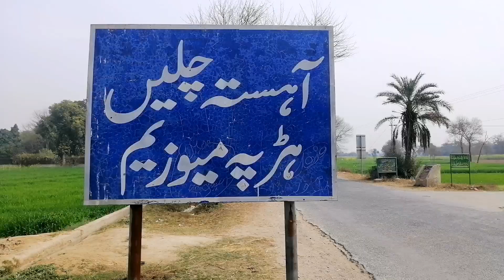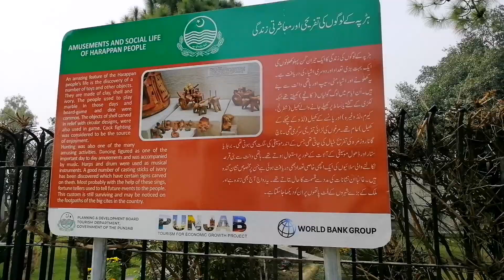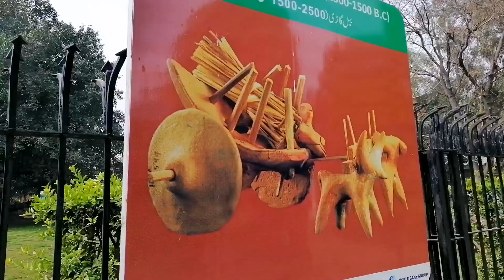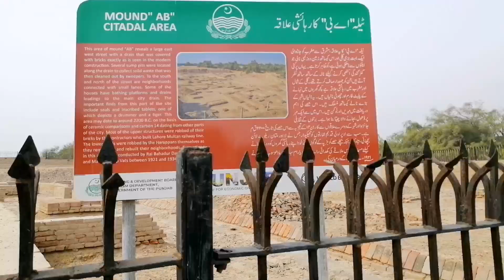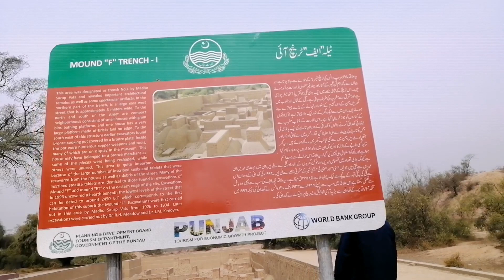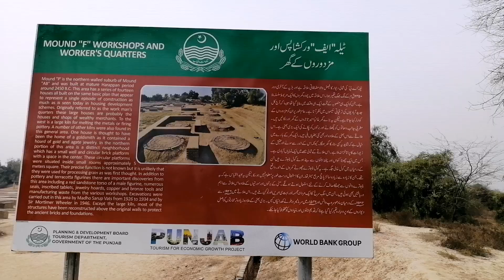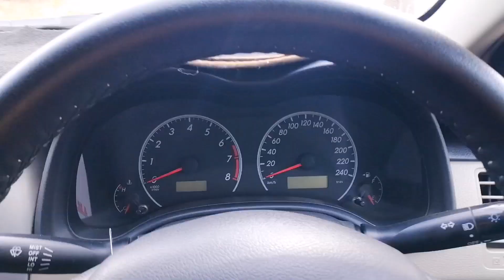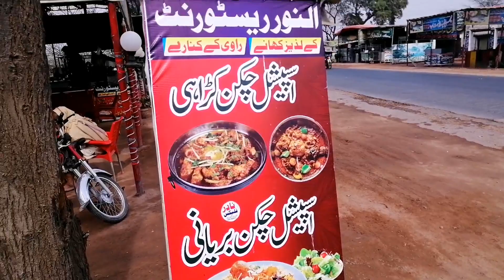Harrapa Museum Ki Seyr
Harapa museum ki seyr
farazbalochvilogs739
Viral vlogs
Ducky bhai
Village food secrets
Zain bhai
Sistrology
Maaz safdar world
Baloch
Punjab
Souravjoshivlogs7028
Agriculture
Desi life
Madhouse
Rabia life
Punjabi culture
Viral